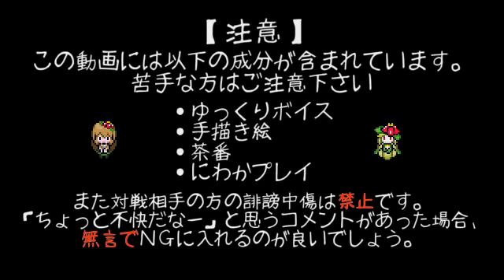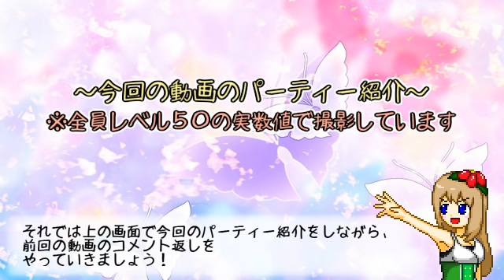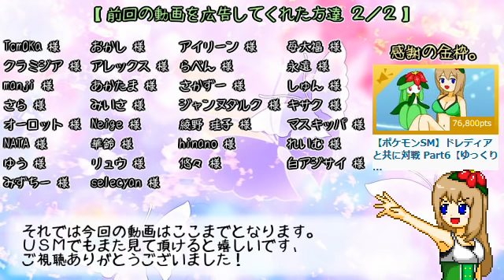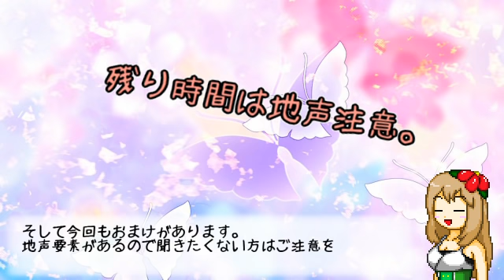【ポケモンSM】ドレディアと共に対戦 Part7【ゆっくり実況】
しぇいどです。ポケットモンスターサンムーンで、ランダム対戦に挑みます。
・手描きのドット絵を使用しています
・ドレディアが好きなのでほぼパーティに入ってます(絶対選出ではありません)
・茶番があります
・今回はレートに潜ります